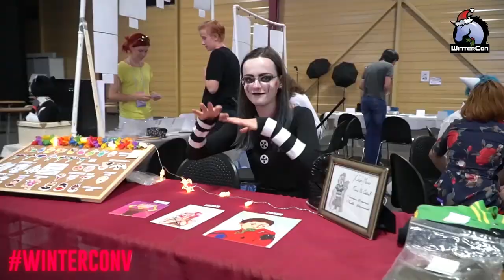WinterCon V - Promo 1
WinterCon V - On the 12th of January the 5th annual winter multigenre conventions will be held in Riga (Kipsala exhibition Hall)!
Enjoy the world of pop culture and technologies!